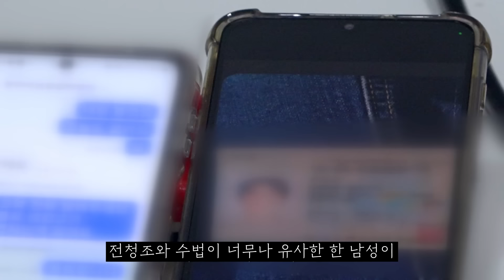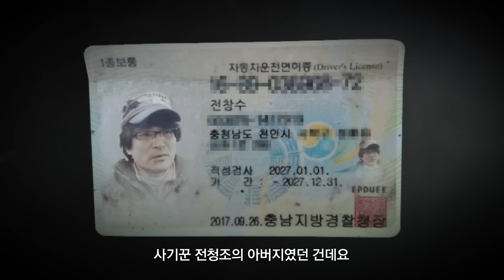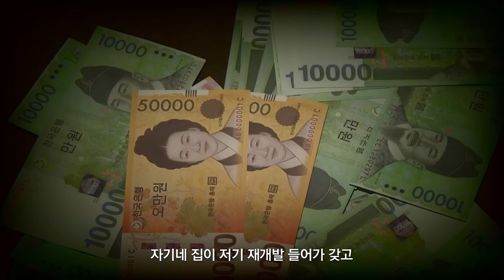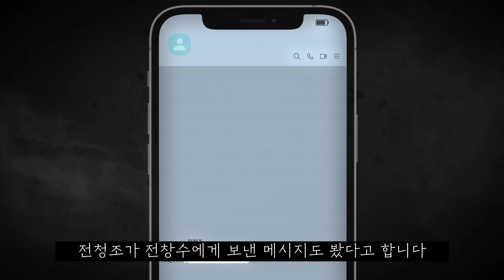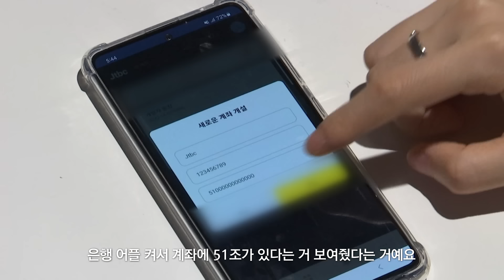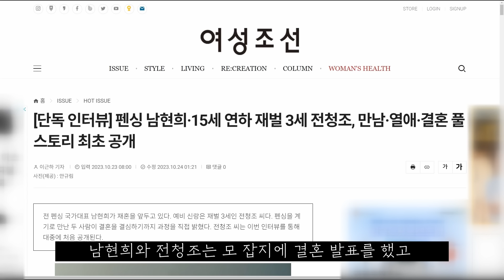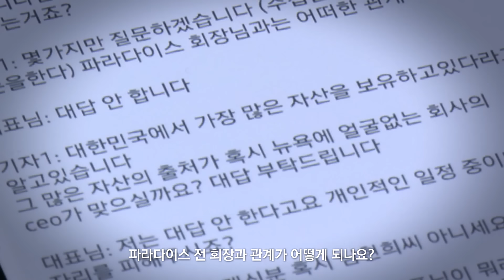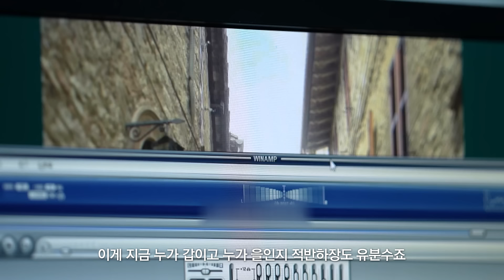충격적인 [악인 취재기] 시즌2🔥수상했던 여수 고깃집 사장이 수배 중인 전청조의 아버지 전창수💥그리고 한 여성이 피해자들에게 "저 청조 엄마입니다...청조가..."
오늘 소개해드린 작품은
웨이브 오리지널≪악인취재기≫ 1화의 내용입니다.
 📺웨이브 악인취재기 시즌2바로 보러 가기